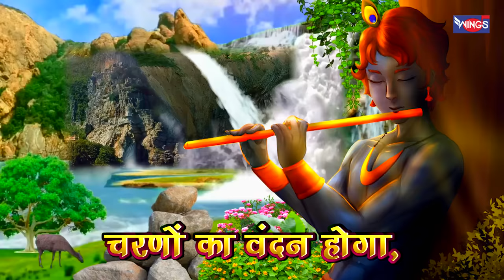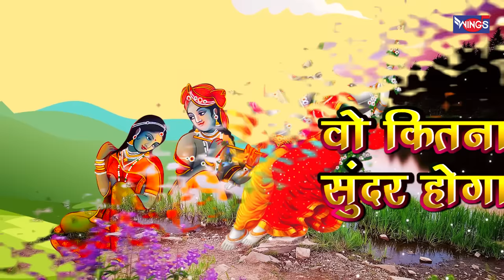Naam Hai Tera Taran Hara I नाम है तेरा तारण हारा I जिनकी प्रतिमा इतनी सुन्दर I@bhajanindia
Naam Hai Tera Taran Hara I नाम है तेरा तारण हारा I जिनकी प्रतिमा इतनी सुन्दर वो कितना सुन्दर होगा I @bhajanindia

Singer : Pamela Jain
Lyrics : Traditional & Shardul Rathod